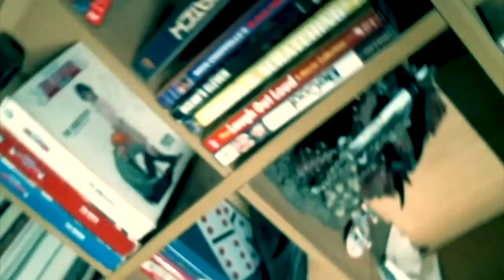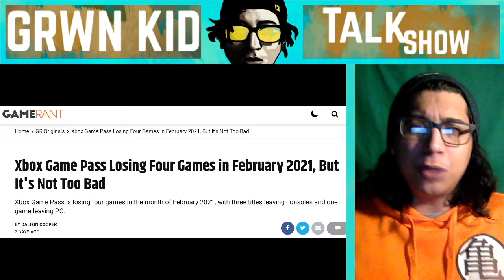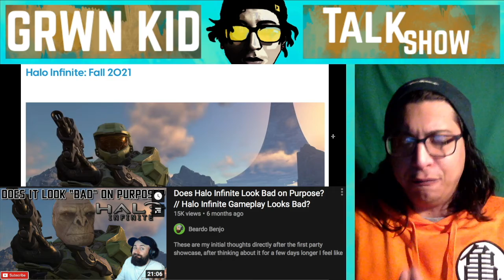PS5 Vs. XBOX ft.Some Major Game Delays. The "console war" is OVER but NO MORE EXCUSES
Why would a dev release their game on a console everyone doesn't have yet? The answer: they won't and just delay it... this is just CRAZY at this point 3 AND A HALF MONTHS ((((POST LAUNCH)))) THE BIG ISSUES GET BIGGER.  It's NOT the GAME DEVS FAULT it's the consoles.